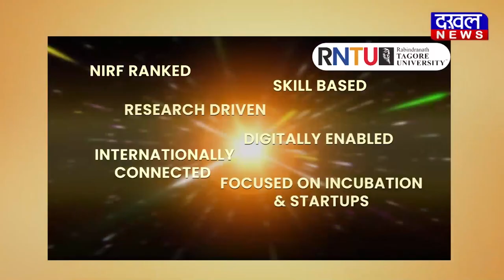DAKHAL NEWS इंदौरियों ने उठाई झाड़ू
सफाईकर्मियों को छुट्टी इंदौरियों ने उठाई झाड़ू
सफाईकर्मियों को छुट्टी देकर लोग उतरे मैदान में
हजारों रहवासियों ने अपने-अपने क्षेत्रों में की सफाई